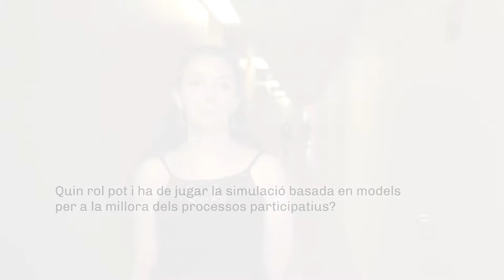LAB Metadecidim. Innovació Democràtica Guiada Per Models Simulats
Luce Prignano, investigadora de la Universitat de Barcelona, detalla que la comunitat científica i els models de sistemes complexes poden ajudar a fer la connexió entre el què es vol fer i el com fer-ho. També pot contribuir a definir què fer i què caldrà que es treballi amb la comunitat implicada en plataformes com Decidim, per valorar conjuntament totes les múltiples possibilitats que ofereixen.